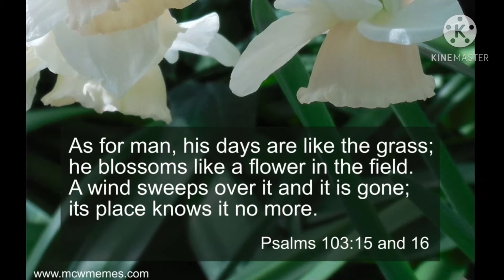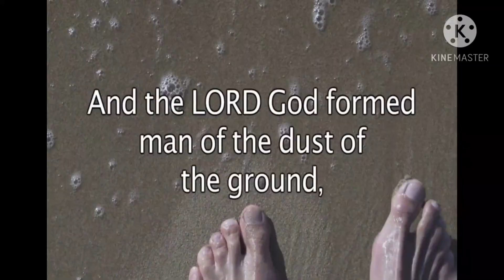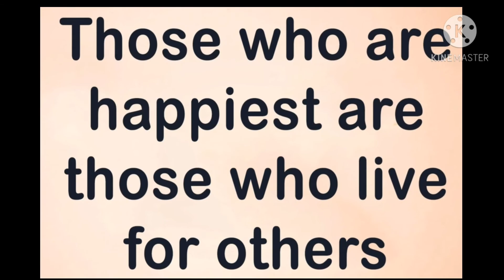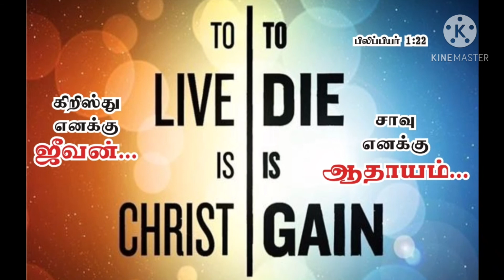திடீர் மரணங்கள் ஏன், மரண பயமா, தூக்கம் இல்லையா, இரண்டு நிமிடம் பாருங்க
Revival,  why sudden death